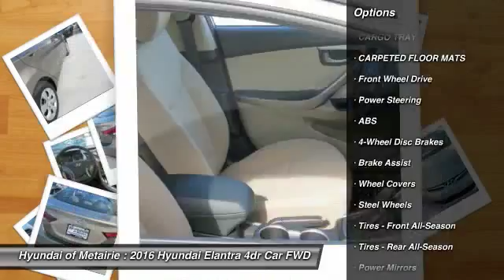2016 Hyundai Elantra Metairie LA H780248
2016 Hyundai Elantra SE

Looking for the right 4dr car? Today could be your lucky day. With 10 miles, this Desert Bronze, 2016 Hyundai Elantra equipped with Automatic transmission could be yours. Request more information and set up a test drive right away.